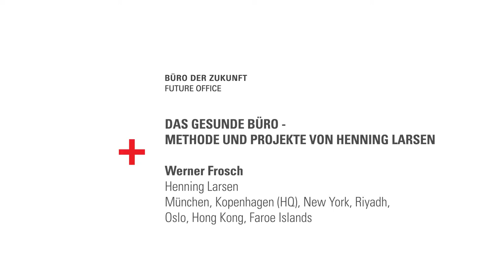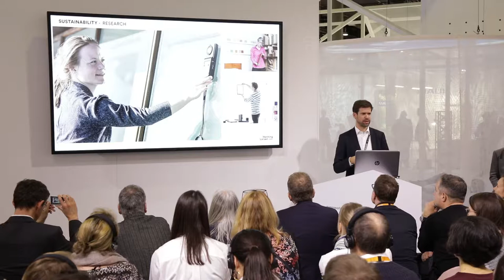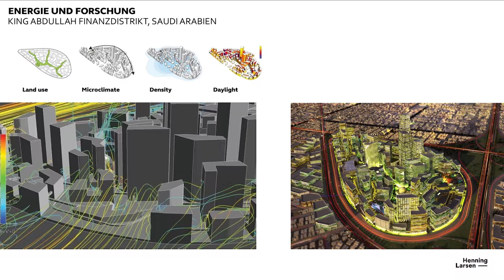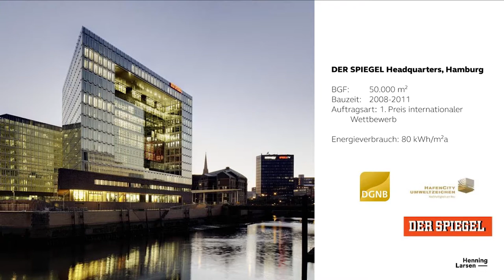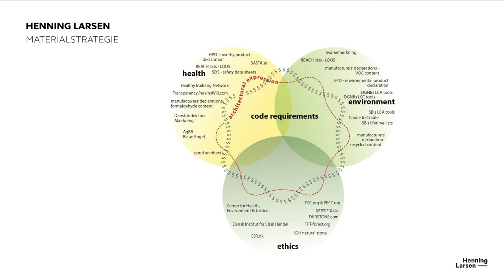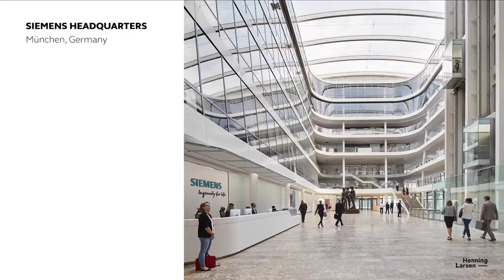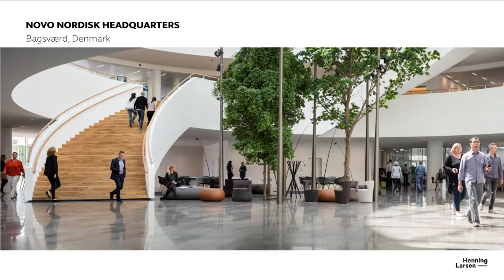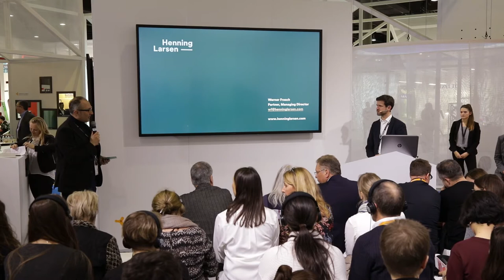Werner Frosch - Das gesunde Büro - Methode und Projekte von Henning Larsen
«Future Office 2018 | «The Good,The Bad + The Healthy» Paperworld 2018 - Frankfurt am Main – Werner Frosch | Henning Larsen, München, Kopenhagen (HQ), New York, Riyadh, Oslo, Hong Kong, Faroe Islands | 29. Januar, Montag 13:00 - 13:45 Uhr
„Das gesunde Büro - Methode und Projekte von Henning Larsen – Die Gesundheit der Mitarbeiter steht im Fokus. Hier ist der Einfluss und die Eigenschaften der baulichen Umgebung von besonderer Bedeutung. Das gilt sowohl für die Qualität des Arbeitsplatzes, als auch um die des Umfelds, sowie verschiedene andere Faktoren, die auf den Menschen einwirken.” Werner Frosch